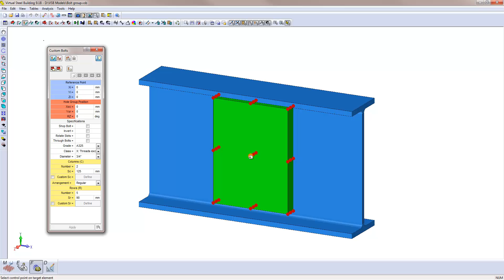SAFI Virtual Technologies - Bolts